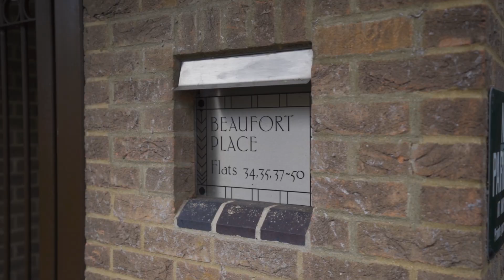*Video Tour* Beaufort Place, Cambridge - Hockeys Estate Agent